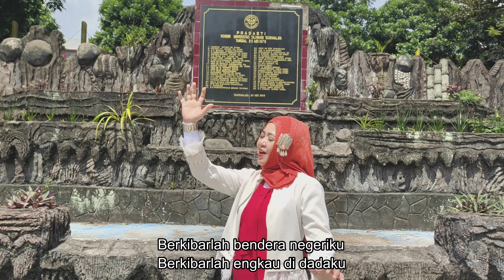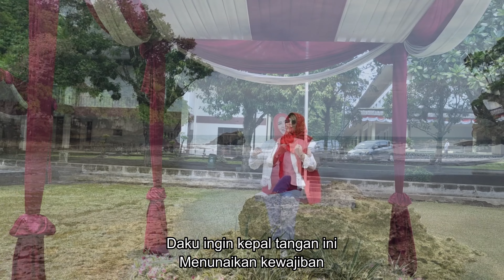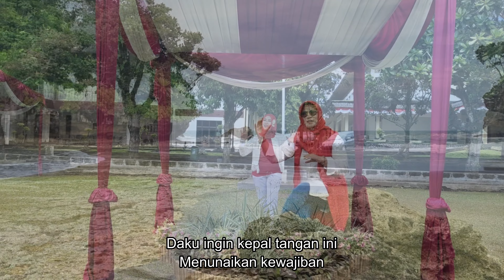Berkibarlah Bendera Negeriku_Gombloh_Lirik_Cover Eva Bonita & Nie Anjung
Memeriahkan moment 17 Agustus 2022, Pulih Lebih Cepat, Bangkit Lebih Kuat, Dirgahayu ke-77, Republik Indonesia.

17 Agustus 2022